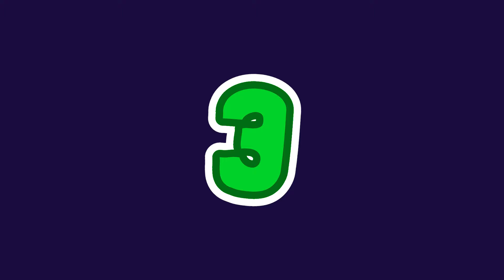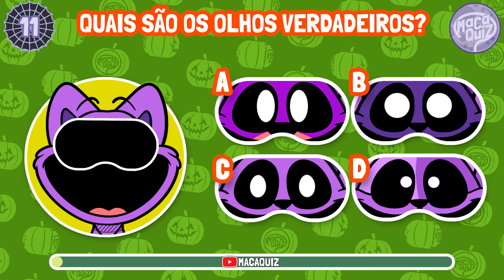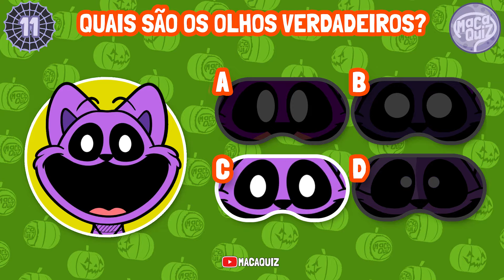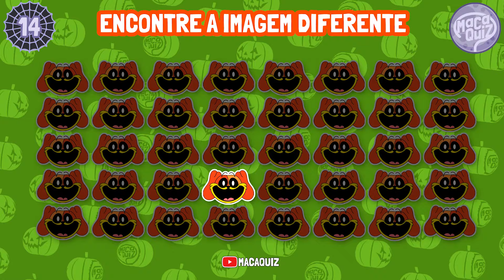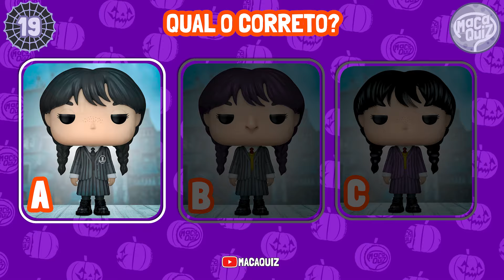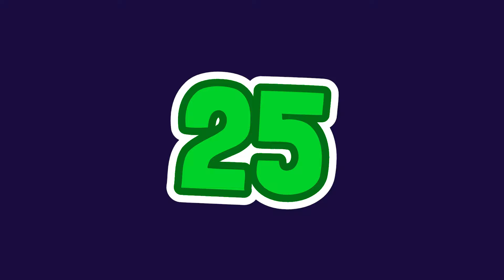🕺🎃QUEM ESTÁ DANÇANDO🎵 | Edição: Monstros | Poppy Playtime | Rainbow Friends | Shin Sonic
Só clica neste link quem não tem medo 😱😱😱

Bem-vindo ao nosso desafiante e divertido quiz de conhecimentos sobre os monstros mais famosos do mundo do entretenimento! Prepare-se para testar seus conhecimentos sobre filmes, séries e jogos ao tentar adivinhar a origem de diversos monstros icônicos.

Neste vídeo, você será levado a uma jornada emocionante pelo universo dos monstros mais assustadores e intrigantes já criados. Desde clássicos do cinema até as últimas tendências em séries e jogos, nossa seleção abrange um amplo espectro de criaturas fantásticas que têm cativado os fãs ao longo dos anos.

Como funcionará o quiz? Simples! Você verá imagens de cada monstro, e terá que responder rapidamente de onde eles vêm. Será que você consegue identificar o gigantesco monstro do mar que aterroriza uma cidade costeira? E quanto ao ser extraterrestre que invade uma nave espacial em um famoso jogo de sobrevivência? Desafie-se e descubra o quão bem conhece esses ícones do entretenimento.

Além de se divertir, este quiz também servirá como uma viagem nostálgica e uma oportunidade de descobrir monstros que talvez você nunca tenha visto antes. Prepare-se para se surpreender, rir e, é claro, sentir um pouquinho de medo!

Então, junte seus amigos e familiares, compartilhe suas respostas nos comentários e veja quem é o verdadeiro especialista em monstros! Será que você é capaz de reconhecer todos eles? Só há uma maneira de descobrir: assistindo ao nosso quiz!